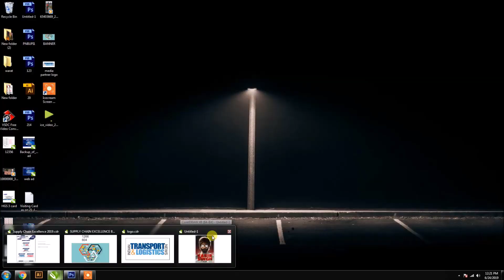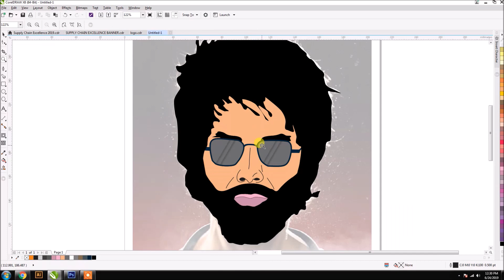Kabir Singh Poster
in coreldraw
vector